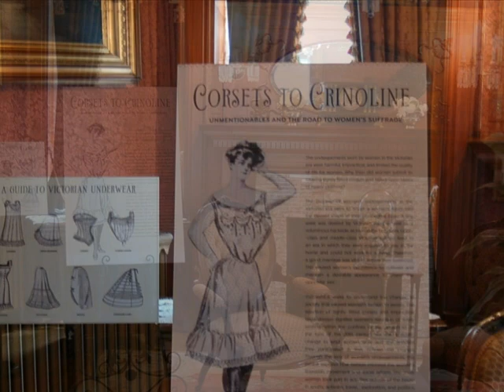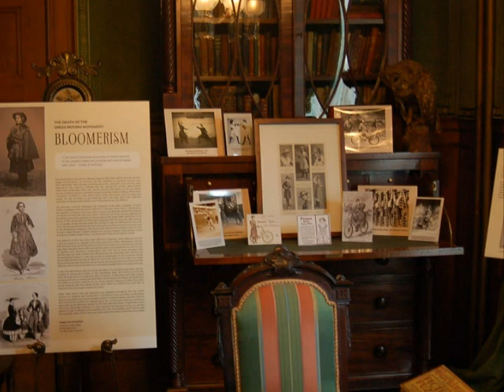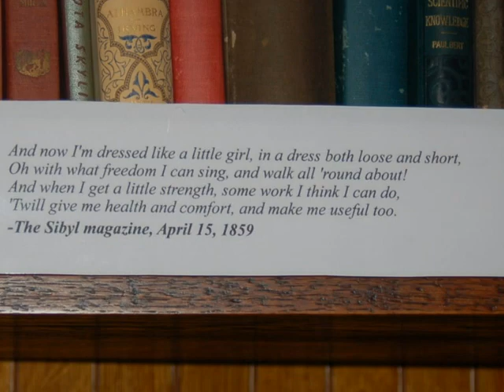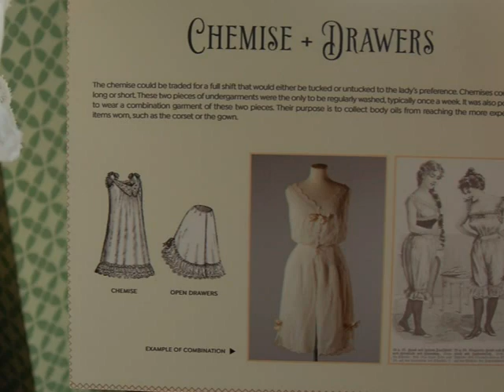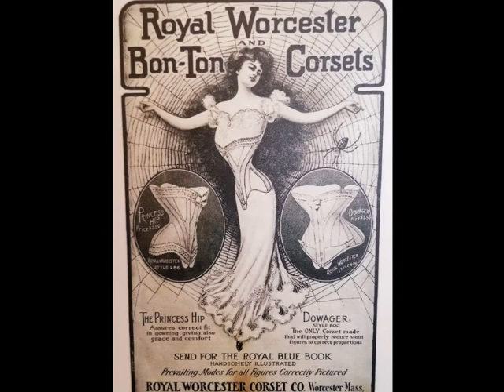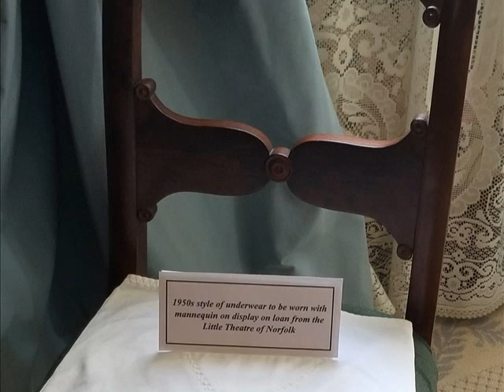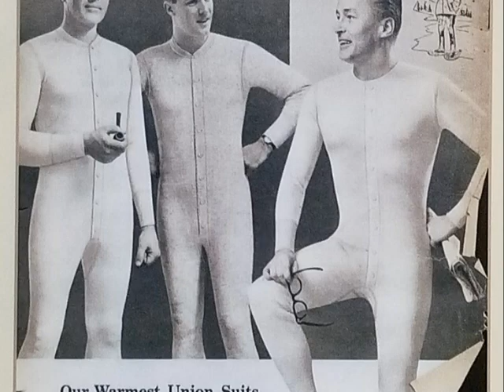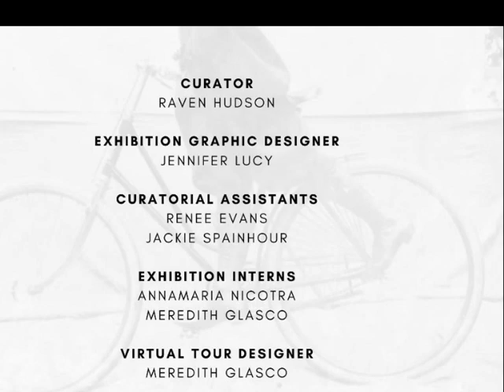Corsets to Crinoline: The Road to Women's Suffrage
Summer 2020 exhibition